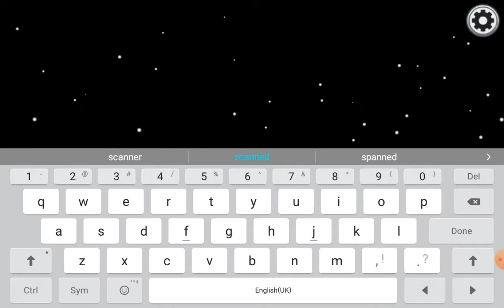Among Us But I Always Get Busted!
Sorry There Is No Sound :(((